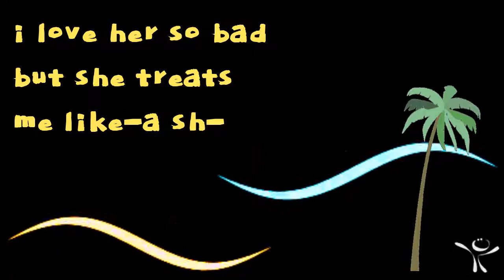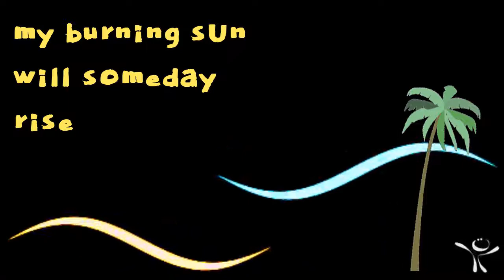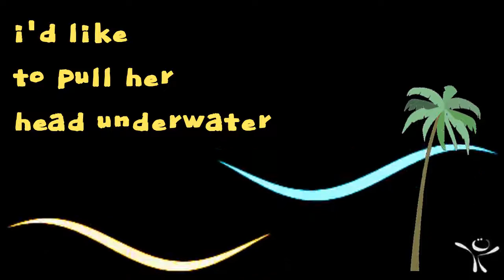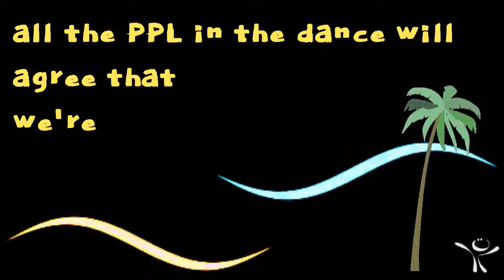Sublime // DOIN' TIME //LyRiCs + Visualizer // oRiGiNaL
Album : Sublime
Summertime, and the livin's easy
Bradley's on the microphone with Ras M.G.​
All people in the dance will agree
And me and Louie, we gon' run to the party
Dance to the rhythm, it gets harder
(And we can do it like this, in the place to be)
I love her so bad, but she treats me like sh…
Me, me and Louie, we gon' run to the party
So what?
That we're well-qualified to represent the L.B.C.​
Me and Louie, run to the party
Me and my girl
We've got a relationship
Me and my girl, mmm
We got a relationship, mmm-hmm
My girl
We got a relationship, oh
And my girl
Got a relationship
Take a tip, take a tip
Take a ti-ti-ti-tip from me
Me, la-la-Louie
While everybody run to the rhythm, it gets harder